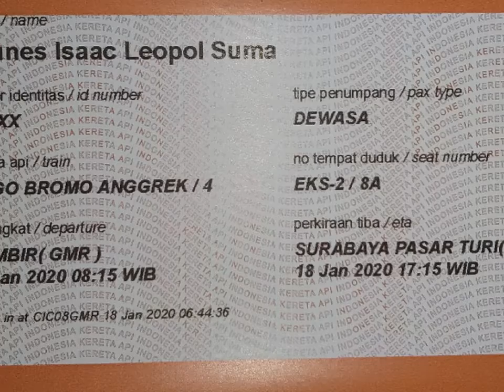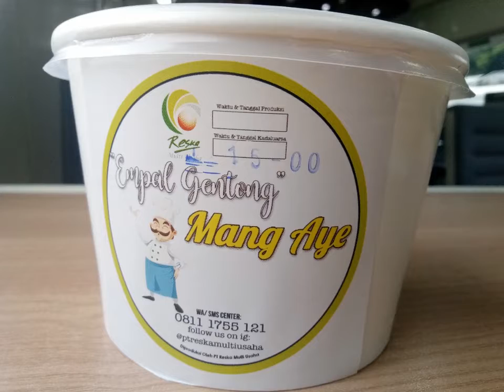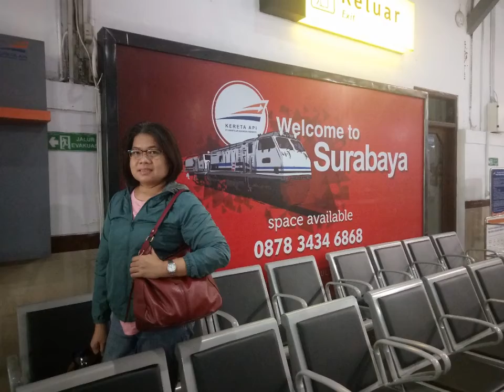morning Train Agro Bromo Anggrek Jakarta to Surabaya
my wife and I traveling with the Morning train Argo Bromo Anggrek from Jakarta to Surabaya, Indonesia